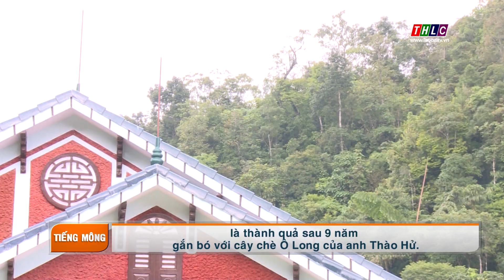Chuyện của tôi tiếng Mông (12/9/2020) | THLC